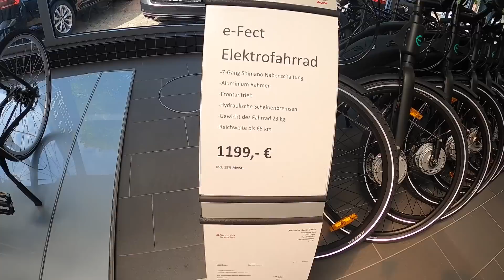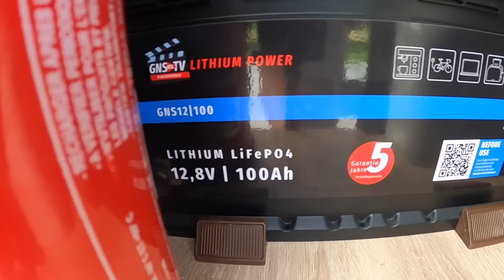Händler sagt Solar das geht nicht😳 - GNS TV Partner - natürlich geht das!😎